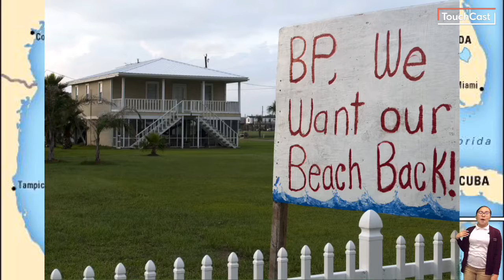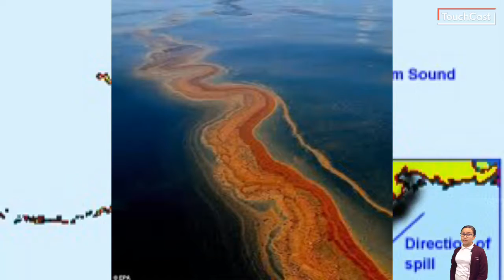Oops Did I do that